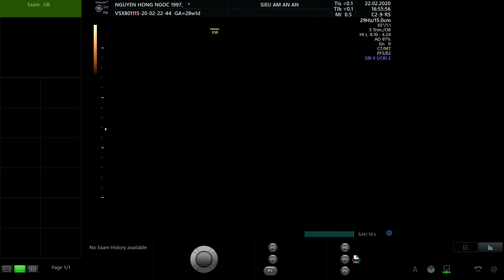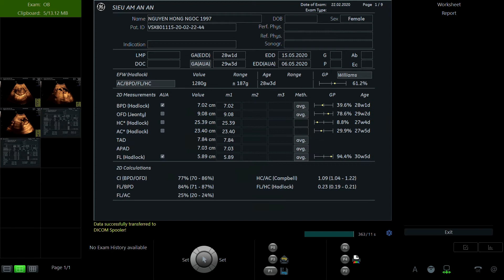NGUYỄN THỊ HỒNG NGỌC